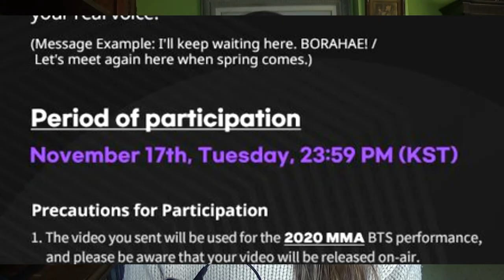TERMINADO | Evento Melon Music Awards (Tutorial)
NUEVO twitter Los MMA nos dan la oportunidad de mandarle un vídeo-mensaje a BTS durante su actuación en los premios, en este vídeo os enseño como.